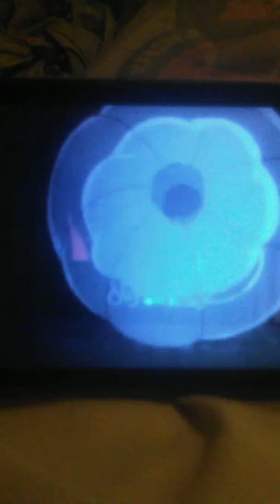Batman: The Animated Series (Season 3) Episode 16 (Batman Gets Mad at Harley Quinn)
Watch Batman: The Animated Series On Fox Kids